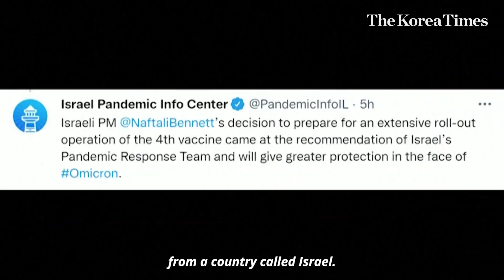'We don't need a third shot of COVID-19 vaccine': US virologist | Part. 2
The second part of our third interview with Dr. Djaballah, a virologist based in New York, following our previous videos on issues surrounding the coronavirus touches upon the reason why we don't need to get an additional shot of COVID-19 vaccine and whether COVID-19 treatment pills we be a game changer.

• Booster shots are unnecessary?
• Covid-19 variants
• Selfish nations on the same sinking ship
• Antiviral pills=game changer?

Dr. Hakim Djaballah is an Algerian-born American molecular pharmacologist and technologist with expertise in virology and oncology. Dr. Djaballah is a thought leader on drug discovery and development and sits on several advisory boards. He is the co-founder, president and CEO of Keren Therapeutics, a startup company dedicated to the science of aging. Formerly, Dr. Djaballah was the CEO of the Pasteur Institute in Korea, a transnational research institute with a focus on infectious diseases and oncology. MSKCC is the oldest cancer treatment and research institution, founded in 1884. Dr. Djaballah holds a BSc degree from the University of Birmingham (England) and a doctorate degree from the University of Leicester (England).